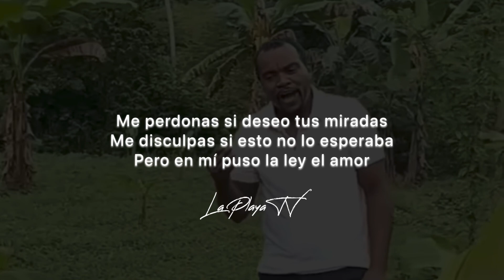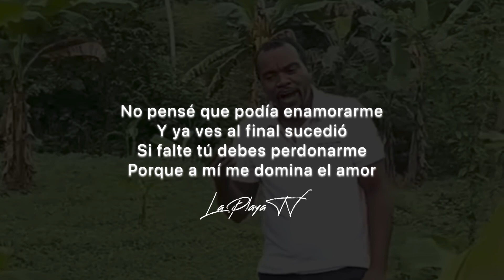No pensé que podía enamorarme y ya ves al final sucedió - Miguel Morales